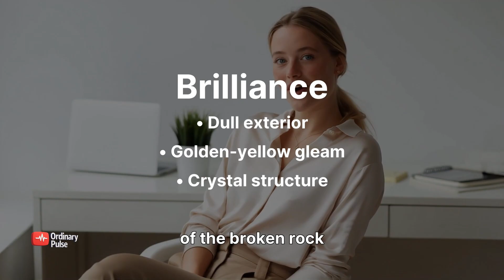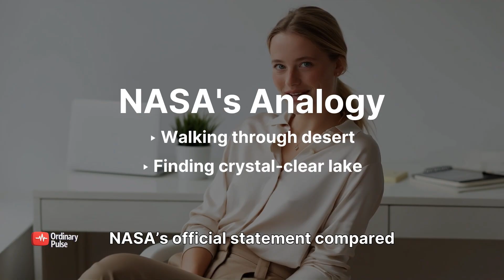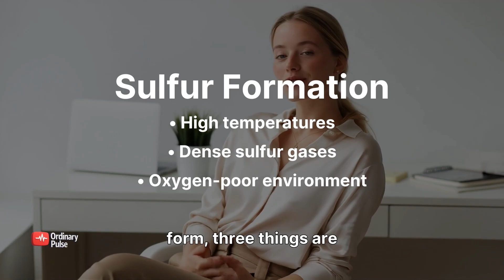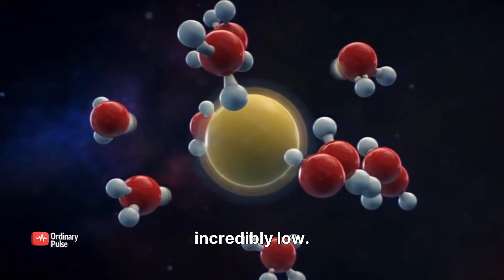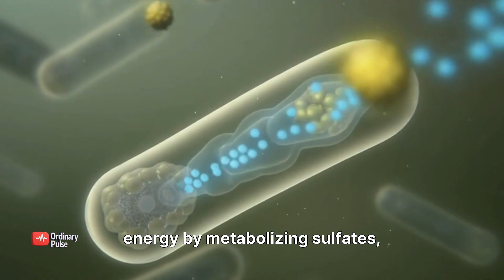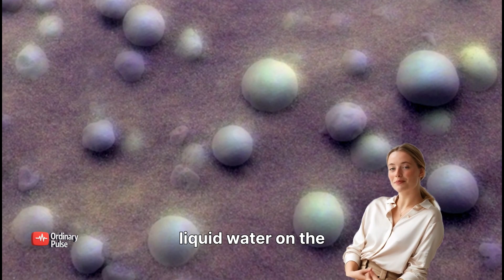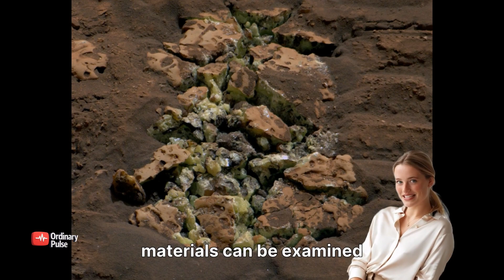NASA Rover Accidentally CRUSHED a Rock: What Came Out Was IMPOSSIBLE on Mars!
On May 30, 2024, NASA's veteran Curiosity Rover, exploring the dusty slopes of Mount Sharp, made a discovery that has stunned planetary scientists. It wasn't planned—it was an accident. As the rover’s wheel rolled over a seemingly ordinary rock, it cracked the stone open, revealing structures that should not exist on the Red Planet: pure, crystallized elemental sulfur.

This finding presents a major scientific paradox. On Earth, elemental sulfur forms under high-energy, hot conditions like volcanic vents or deep hydrothermal systems. Mars, however, is cold, dry, and geologically inactive. The discovery of this volatile element, found in the ancient Gediz Vallis Channel (a region associated with former liquid water), suggests Mars' past was far more dynamic and potentially warmer than previously thought.

Could this sulfur be a remnant of ancient geothermal activity? Or does it hint at past microbial life? On Earth, specific anaerobic bacteria produce elemental sulfur as a byproduct.

We dive into the history of unexpected Martian finds—from tridymite to silica—and look ahead to the Mars Sample Return Mission in the 2030s, which holds the key to finally decoding the impossible story hidden inside this small, yellow crystal.

Dear Viewers,

The narrative content of the documentaries published on the OrdinaryPulse channel is entirely accurate and based on reliable sources. Every piece of information we share is the product of extensive research on Earth, the universe, history, and people.

Important Note Regarding Video Footage:

The core focus and strength of our content lie in the accuracy of the documentary's narration and the information it conveys.

Therefore, we kindly ask you to focus on the topic being narrated rather than dwelling on the absolute realism of the footage. Please know that we will always do our utmost to provide the most appropriate and accurate visual material possible.